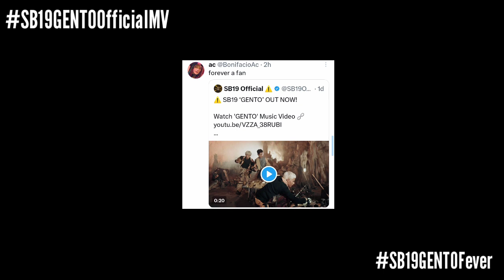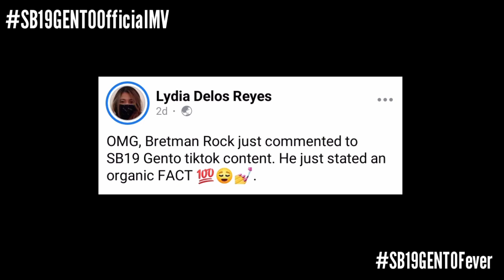Media Personalities and International Stars Amazed of GENTO! | Esbi Updates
Media Personalities and International Stars Amazed of GENTO!

A'TIN! We are back again to give you the latest updates about SB19. We got another heartwarming achievement as the release of SB19's Official Comeback, Gento had amazed not just A'TIN but also non-A'TIN.